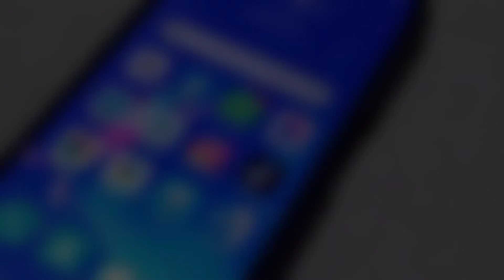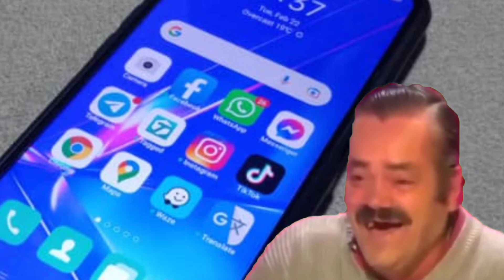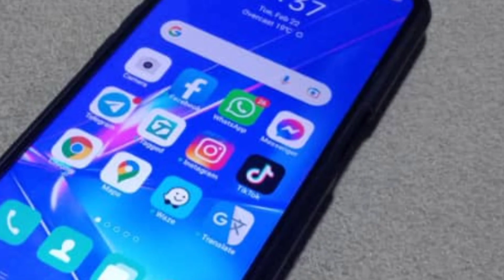KAU DAH KANTOI ,NASIB BAIK BUDAK PEJABAT AKU ILMU TINGGI ..HIHIHIHI.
Scammer kantoi bila orang dah tahu..
bagi no ic palsu bila tanya nama ikut ic dia kata bodoh .. kikiki... kontoi.. penipuan gagal..

Sekiranya kauorang suka dengan video ini jangan lupa bantu sokong video dan channel ini agar lebih berkembang lagi dengan-
- TEKAN TOMBOL 🔔
Bagi mendapatkan info video terkini dari channel ini

Terima kasih
Semoga bermanafaat
Assalamualaikum.